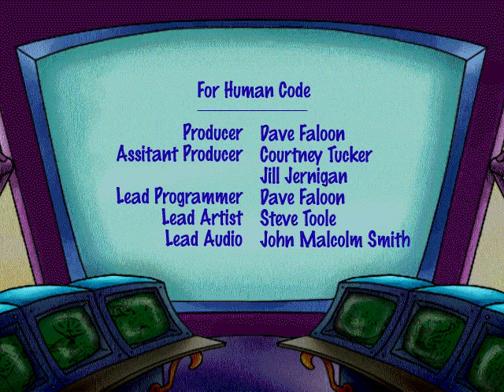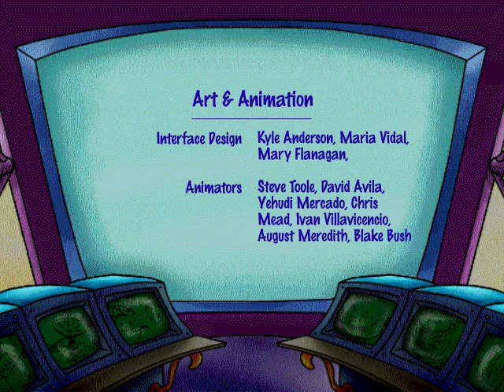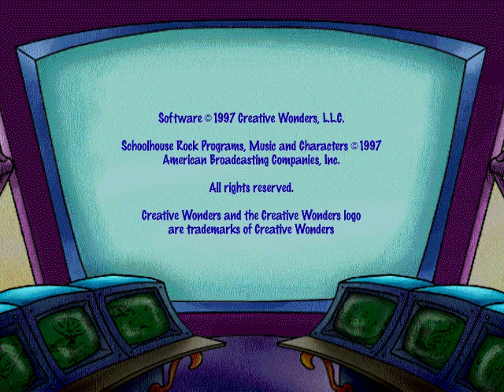Whoa, I Remember: Schoolhouse Rock! 1st & 2nd Grade: Part 7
(Creative Wonders) (2005)

Schoolhouse Rock! 1st & 2nd Grade features 2 CD-ROMs packed with activities that cover 2 years of skill development. Disc 1 focuses on math and science while Disc 2 features games in reading, language arts, and social studies. Watch your favorite Schoolhouse Rock videos, print games, maps, and puzzles for play away from the computer, and join the Schoolhouse Rock gang for fun-filled adventures that build a solid foundation for learning success.